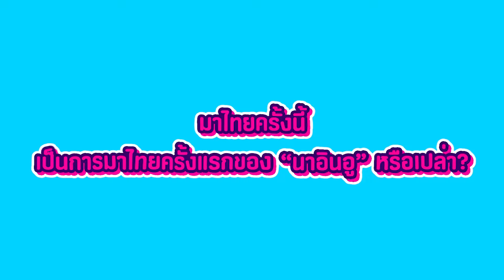พูดคุยกับ "Na In Woo" พระเอกดาวรุ่งแสนอบอุ่น!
ละลายให้กับความน่ารัก สัมภาษณ์สุดพิเศษกับหนุ่ม Na In Woo
พระรองแสนอบอุ่นสู่การเป็นพระเอกดาวรุ่งที่พร้อมมาขโมยหัวใจแฟนๆ